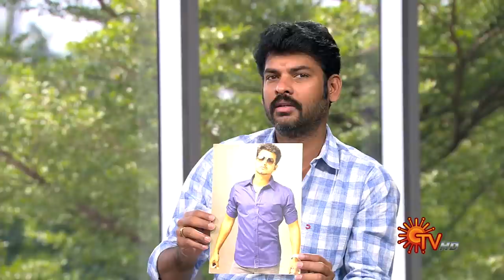Vanakkam Tamizha with Actor Vimal | Full Show | 19 Feb 2022 | SunTV